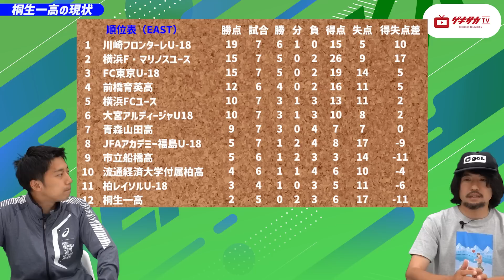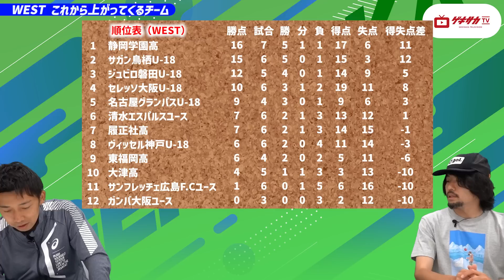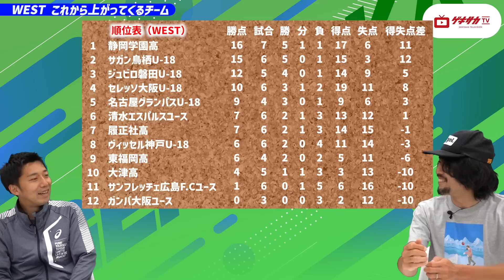高円宮杯U-18プレミアリーグ序盤戦解説!!王者・青森山田大苦戦、上位勢好調の要因 【ゲキサカTV】 #6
【ゲキサカTV】(毎週木曜配信予定)
スパイクマイスターKoheiをMCに、高校サッカーなどのアマチュアカテゴリーから日本代表まで、様々なゲストを迎えて、最新のサッカー情報をお届けします！

　今回はサッカーライターの土屋雅史さんをゲストに迎え、「高円宮杯U-18プレミアリーグ2022」の序盤戦を振り返ります。上位勢の強さの要因、東西王者が苦しむ要因、序盤戦を徹底解説！取材記者の生の声をどうぞご覧下さい！

▶「高円宮杯JFA U-18サッカープレミアリーグ2022」最新の順位＆日程＆結果は

00:00　オープニング
00:41　プレミアリーグEAST順位表
02:14　川崎フロンターレU-18の強さ
03:53　青森山田高 4連敗
06:20　横浜Fマリノスユース 圧倒的得点力
08:55　桐生一高の現状
10:55　プレミアリーグWEST順位表
12:40　サガン鳥栖U-18 強さの要因
14:56　ジュビロ磐田U-18 新監督の存在
17:01　広島ユース、G大阪ユース 巻き返しなるか
19:03　WEST これから上がってくるチーム
20:30　エンディング

●Kohei
日本初のスパイクマイスター。日本全国の部活プレイヤーがサッカースパイク選びの参考にする「Kohei's BLOG」の運営者。これまでに1000足以上のスパイクを着用し、その最新情報や機能性を独自の視点で紹介している。国内でも有数のスパイク目利き力を持ち、プレイヤーの生の足を見れば、その人にマッチするスパイクが何かを見抜くことができる。身長180cm、体重72kg。ポジションはFW、ときどきMF。中学、高校、大学とサッカー部に所属し、現在も社会人チームでプレー。